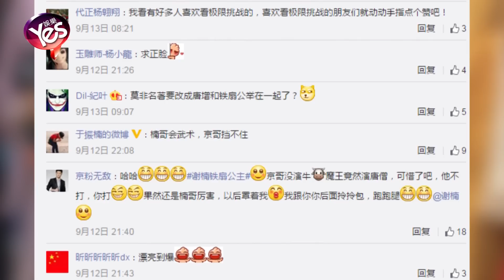【4年前】《西游》謝楠鐵扇戲份殺青 造型精緻秒殺唐嫣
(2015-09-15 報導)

隨著《西游3》的劇組開放探班，各大主演的定妝照也陸續曝光。雖然唐嫣版本的紫霞和韓庚版本的至尊寶造型被網友吐槽了個遍，但片子還在繼續拍，演員們的戲份也陸陸續續地殺青了。